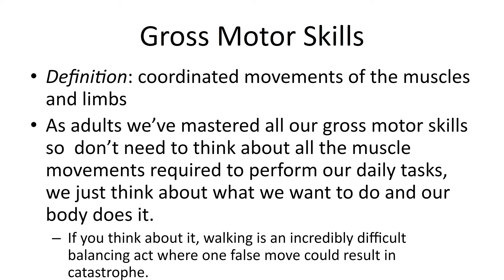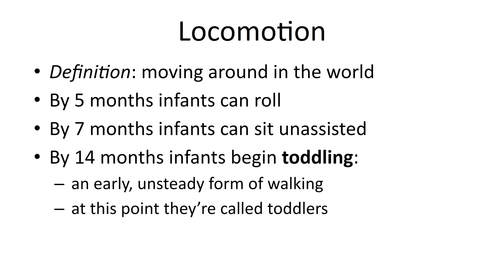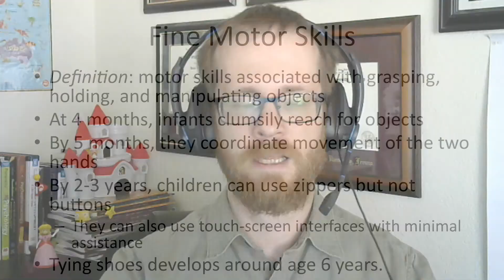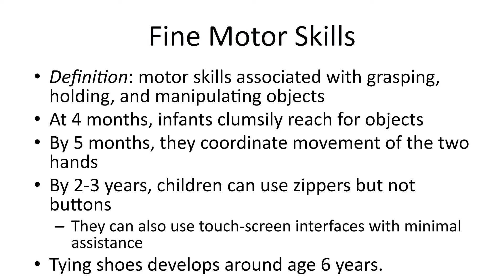3.3 Voluntary Movements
This video discusses the development of voluntary movement in infants. Topics include gross motor skills, locomotion, dynamic systems theory, posture and balance, fine motor skills, and handedness.